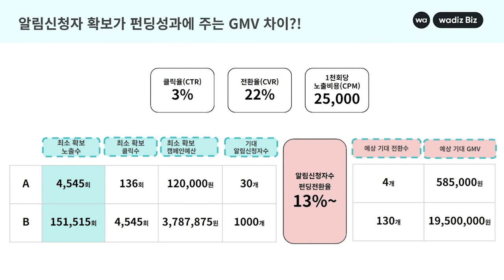[와디즈 타겟광고] 알림 신청자 확보가 중요한 이유? 데이터로 알려드려요!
메이커님, 메이커님의 매력적인 프로젝트가 지금 오픈 예정 중이신가요? 😍
성공 펀딩을 위해서는 알림 신청자 수가 중요합니다!
알림 신청자 수를 최대한 많이 확보해야 하는 이유?
데이터로 공부하고 지금 바로 타겟광고를 진행해보세요!